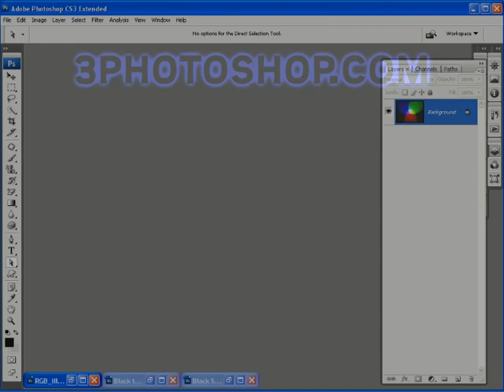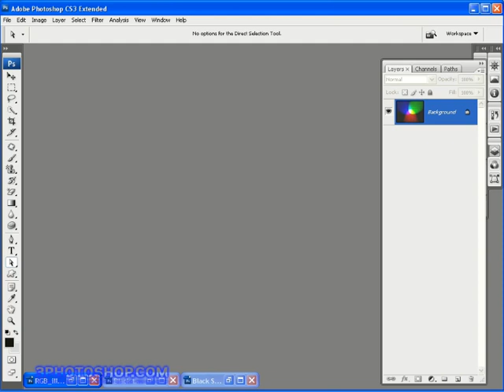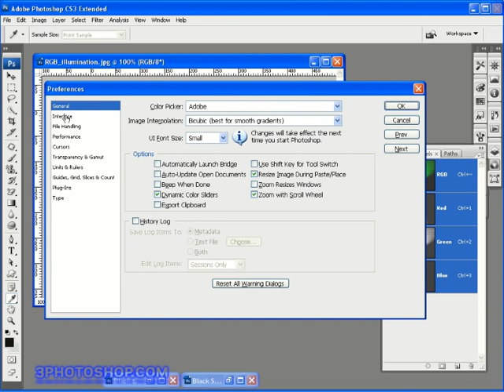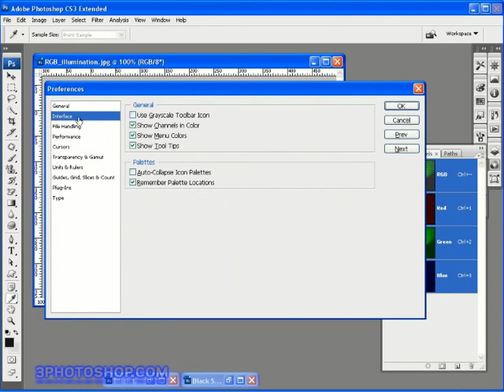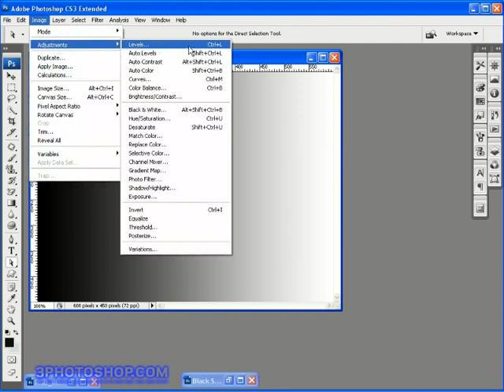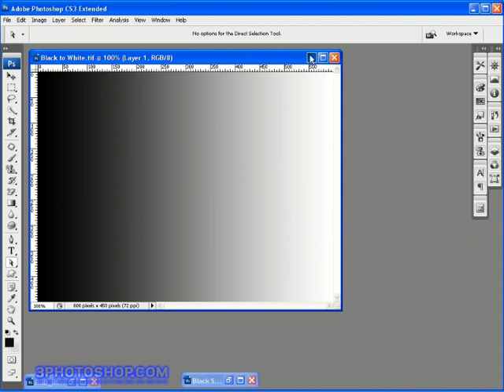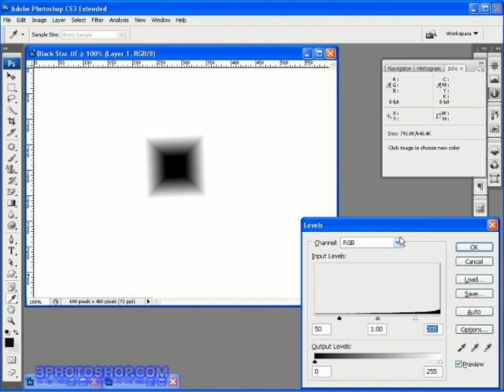Understanding the Histogram & Colour Basics - Photoshop Video Tutorial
Understanding how channels represent colour and how colour works in the first place is a basic topic, it's also an important one that will serve you a good foundation of knowledge as you motor you're way through this series. We'll also take our first look at the histogram and turn a series of lines into some cleverly spoken words.